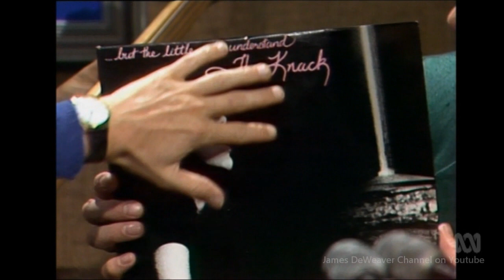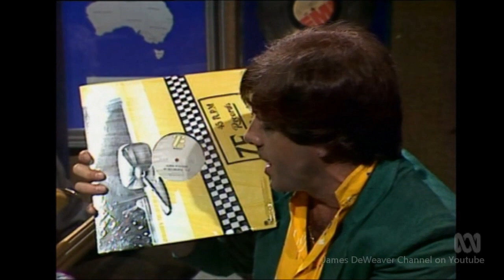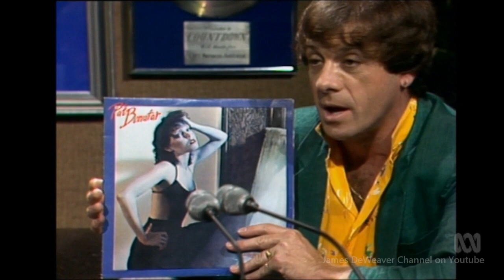"The Police" '80 Australian Tv Interview by Molly Meldrum on Countdown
STING, Andy & Stewart are all here the fourth year of their partnership and this is their first visit to Australia as we get to hear as Andy mentions how he can't believe they've sold so many records and haven't even visited Australia until now!
Stewart comes from a VERY interesting family and if you've got some time have a look at who his father was and his job, I think you might be surprised. Or have a look at a book by Mark Devlin titled "Musical Truth Vol. 1" very interesting!

SYNOPSIS:
In short: THIS VIDEO DOES NOT INFRINGE UPON ANYONE'S COPYRIGHT!